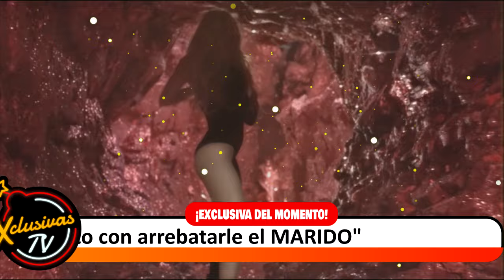Revelan que Clara Chía Usaba la Ropa de Shakira y se quedó con su joya de lujo.